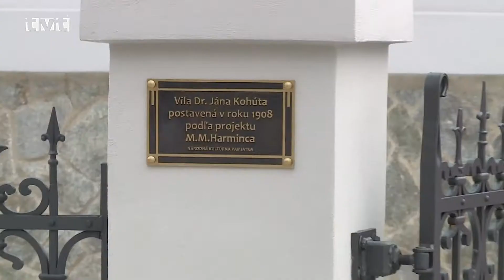Rekonštrukcia Kohútovej vily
V rokoch 2016 a 2017 sa v našom meste aj napriek nútenej správe zrekonštruovala jedna z národných kultúrnych pamiatok, ktorej vlastníkom je mesto. Ide o Kohútovú vilu, v ktorej  Po znárodnení  v 50. rokoch 20. storočia  do roku 1968 sídlil Oblastný ústav geodézie a kartografie Žilina a potom tu našli svoje miesto detské jasle a následne  detské sanatórium. Finančné prostriedky vo výške viac ako štyristotisíc eur poskytlo ministerstvo financií vrámci svojich grantových programov. Ako nám prezradil viceprimátor Imrich Žigo radnica ešte nemá jasno v tom, na aký účel sa tento architektonický skvost bude využívať. V hre sú reprezentatívne priestory mesta, ale aj mestské múzeum.